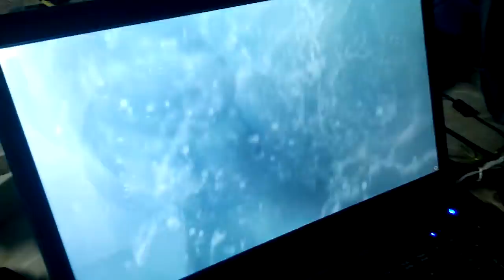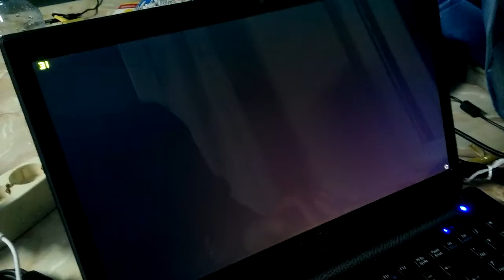Victor G451 - Tomb Raider (1080p, Ultra)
Victor G451 inceleme